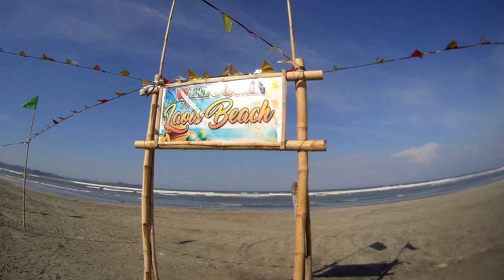Part 5 Ep1 TOUR KO KAYO SA LAOIS BEACH RESORT LABRADOR PANGASINAN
DOC RHODSKI TV & MAM RHEA DANTAY WITH THEIR KAWASAKI DOMINAR 400 - OPTIMUS

SIR DAN TV AND HIS KEEWAY BENELLI CR 152 - MR. SWABE

SIR REMY AND HIS KAWASAKI FURY

DR. RICO J TV AND KAWASAKI ROUSER NS 160 - MAKINA

BYAHENG HALIMAW
Dr. RICO J TV: POLITICS & ECONOMIC ISSUES; NEWS AND COMMENTARIES